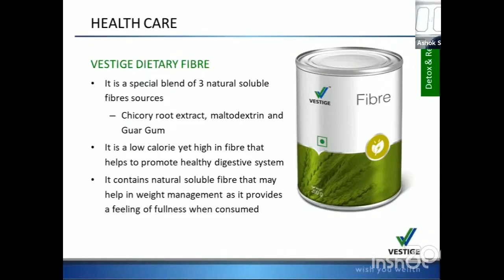BENEFITS OF VESTIGE FIBRE in TAMIL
வெஸ்டிஜ்- ஃபைபர் தரும் நன்மைகள்... தமிழில்..